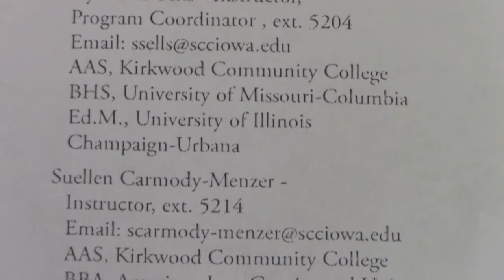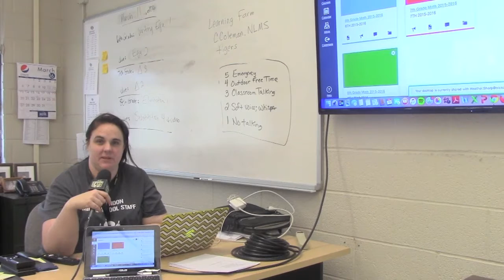Tiger TV: Season 3, Episode 19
It's HS Track Season, and take a look at the Respiratory Therapy guests in Mrs. Matthew's class.